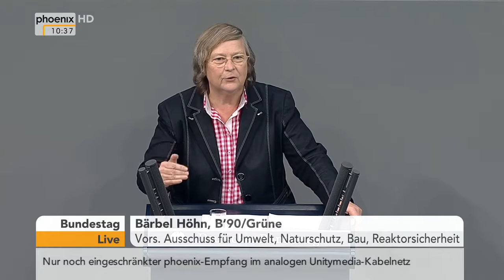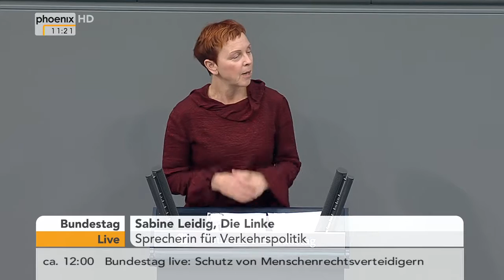Bundestag: Debatte zum Klimaschutzbericht 2015 am 03.12.2015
An der Bundestagsdebatte zum Klimaschutzbericht 2015 beteiligen sich: Bärbel Höhn (B90/Grüne), Josef Göppel (CDU/CSU), Eva Bulling-Schröter (Die Linke ), Rita Schwarzelühr-Sutter (SPD), Carsten Müller (CDU/CSU), Sabine Leidig (Die Linke) und Klaus Mindrup (SPD).